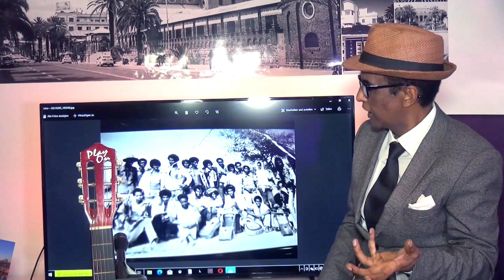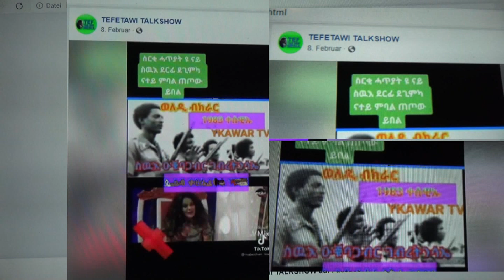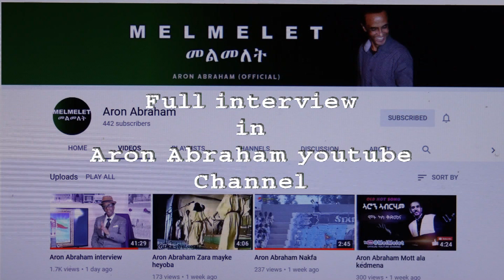Aron Abraham interview Adv.